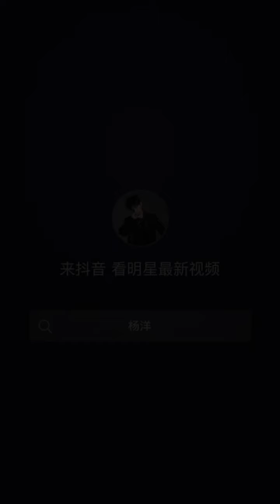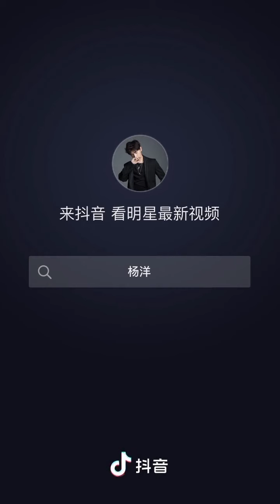YANG YANG DOUYIN COMPILATION| YANG YANG LOVE020 TIKTOK VIDEOS